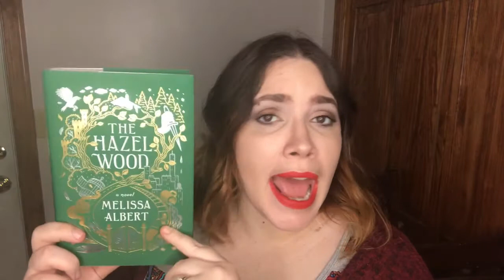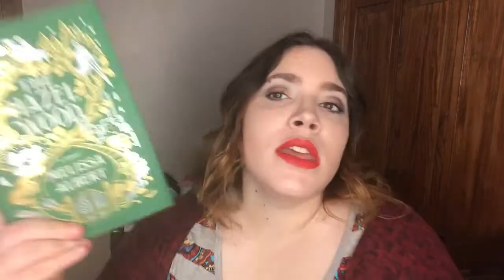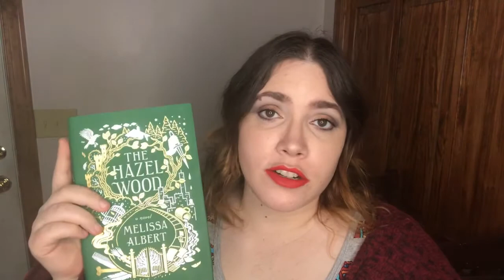The Hazel Wood Book Review